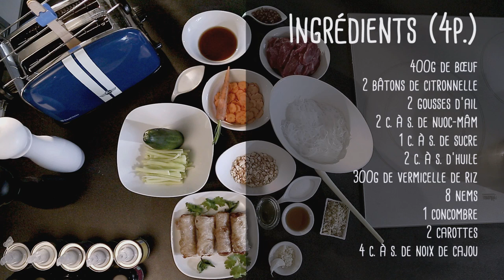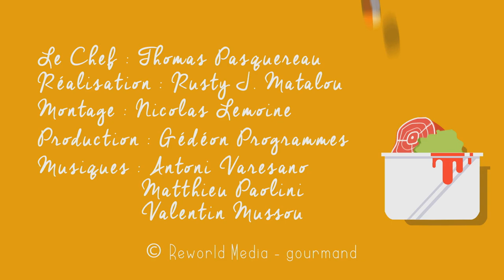Recette du bobun, salade traditionnelle vietnamienne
Découvrez la recette du bobun : vous allez vous régaler ! En plus, c’est léger et équilibré.